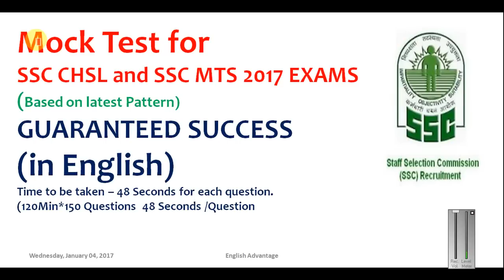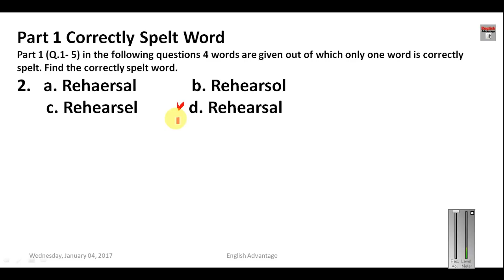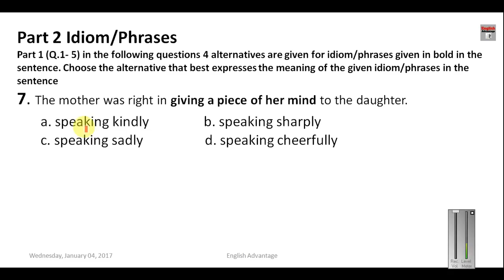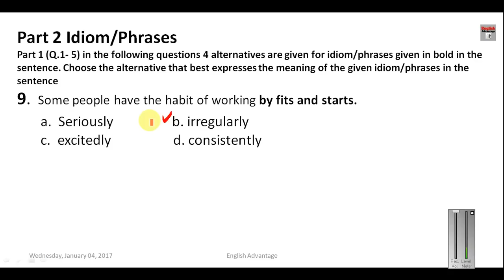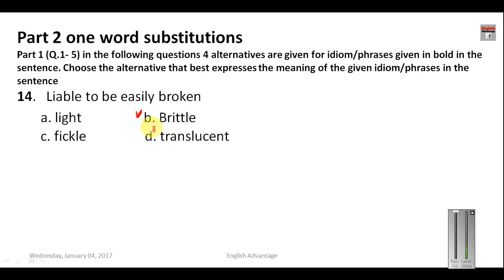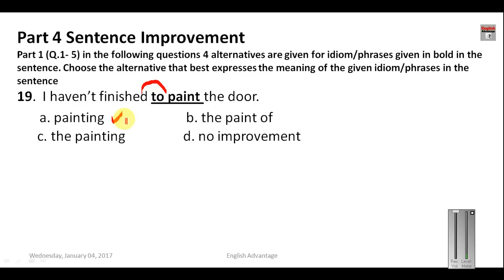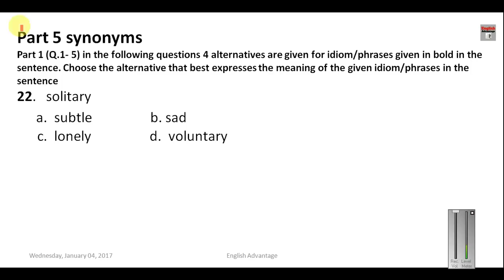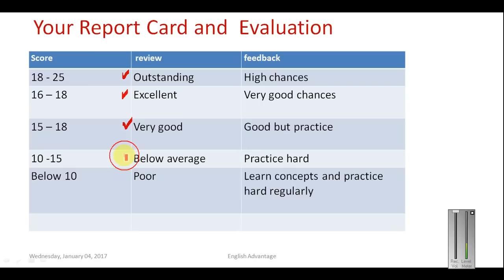ssc chsl 2017 english preparation | mock test 2 in english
Hello Frineds !!!
MOCK TEST 2 ENGLISH SECTION FOR SSC CHSL AND MTS EXAM 2017

ssc के सभी exams में निश्चित
सफलता के लिए rankers choice best books यहाँ से खरीदिये

Ssc solved paers kiran prakashan
in english

SSC SOLVED PAPERS (English) FOR
SSC MTS, CHSL, CGL, CPO by ghatna chakra Allahabad in hindi

SSC MTS 2017 BY RPH  Editorial Master Guide  (Price Rs. 232/-Only)